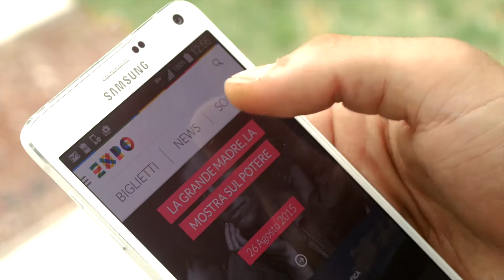SCARICA L'APP E CORRI A EXPO MILANO 2015!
Spettacolare performance di free running per le vie di Milano.